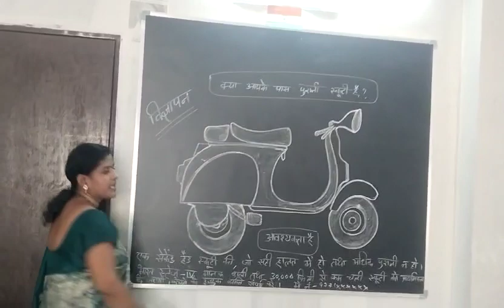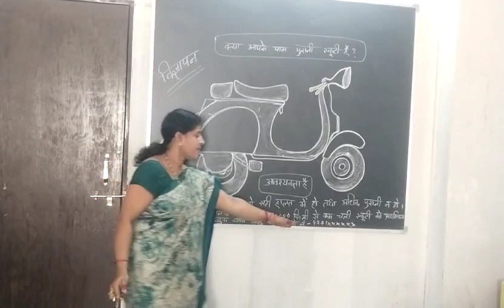विज्ञापन poster making explanation @ sri kakatiya High school,shadnagar.